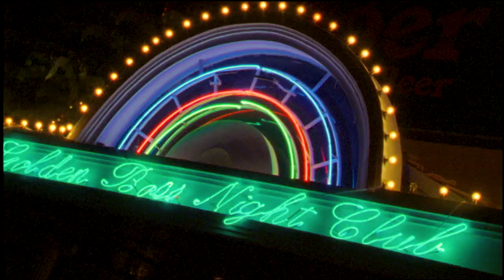MONSOON LOVER Trailer - March25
This is the trailer for our award-winning movie, MONSOON LOVER.

SYNOPSIS:   Four Americans become entangled in a web of jealousy and betrayal in nearly lawless Cambodia.  Retreating to Cambodia after a failed relationship, American Thomas McIntrye becomes immersed in Cambodia's dangerous and pervasive sex trade. There he falls in love with a woman who helps him to regain his dignity, but when an old friend betrays him, Thomas must face his enemies to save himself and the woman he loves.

This was Marlin Darrah's first feature-length dramatic movie.  He has made two other feature films and about 100 documentary and travel programs in more than 120 countries over the last 40 years.

The movie has over 100 scenes that were shot in Cambodia over a 35-day shooting schedule. On average, 4 scenes per day. It was shot on Kodak film stock.  One of the dominant themes in the movie is the topic of human-trafficking SE Asia.. Though a chilling topic, our hope is that by bringing the problem of child prostitution to a larger, world-wide audience, we can be a part of the solution.  A percentage of revenue from the feature film will be donated to E.C.P.A.T. - a non-governmental organization (NGO) devoted to ending child prostitution in SE Asia.

Producer:  Marlin Darrah
Director:  Marlin Darrah
Director of Photography:  Rick Cullis
Screenplay:  Marlin Darrah & Candy Davis
Actors:  McGeorge Robinson, Linda Shing, Constance Frenzen, Rob Stockton, Steve Boss
Sound Mixer:  Randi Jacobs
Composer:  Steven Chesne
Associate Producers:  Rick Cullis, Jeff Blenkarn, Crystal Machiele